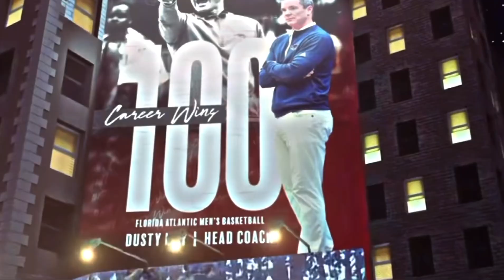Final Four Hype Video🔥🔥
Song: Drip Too Hard “Shiloh Version”